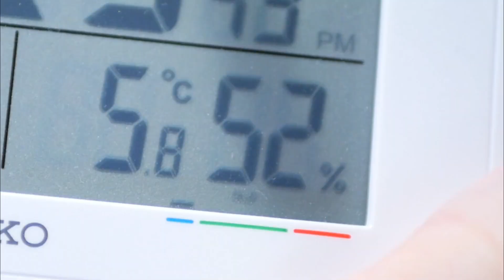【ASMR】Unopened slime from Daiso 3 years ago 未開封のドロネーバの様子がなんかおかしいんだけど…。【音フェチ】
未開封スライムや放置スライムどんだけあるんだと思ったあなた！！
わそさん自身もそう思ってます()
買って放置するまでがセットなの辞めた…くない！！🥺(おら)

今日はダイソーのドロネーバの状態がおかしかったので動画にしてみました♪

100均のスライムやスクイーズなどを紹介していたのですが、

Hi guys :)